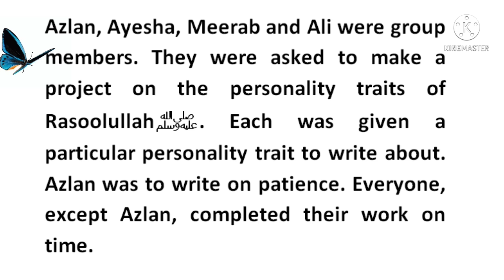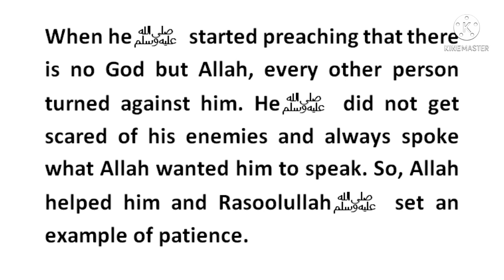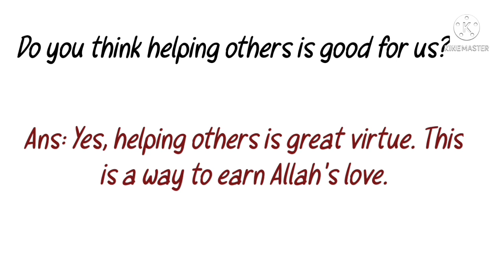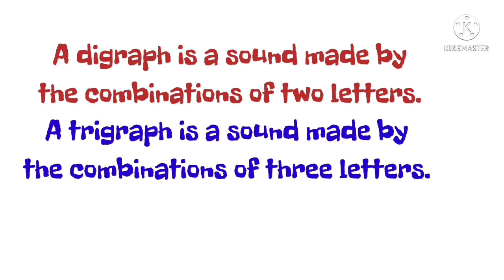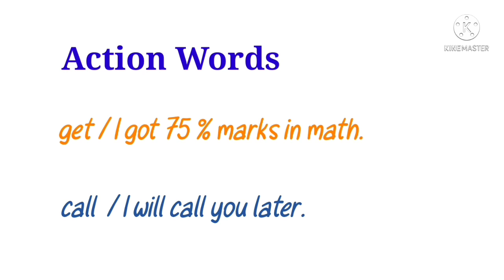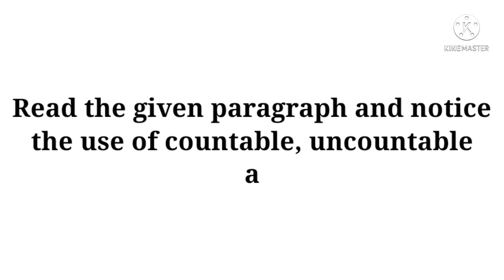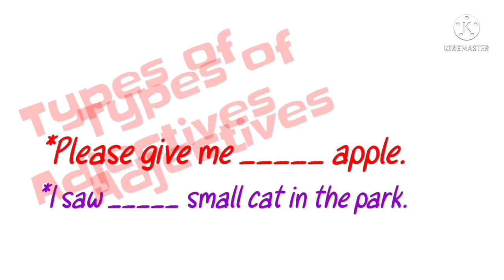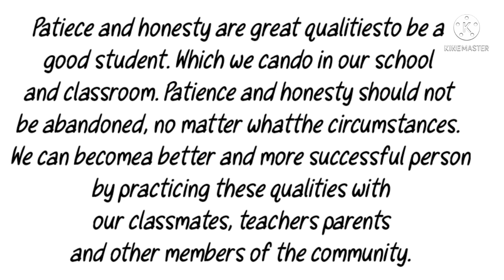Class 5 English Chapter 1/Patience/Complete Exercise/Class 5 English Chapter 1 Exercise